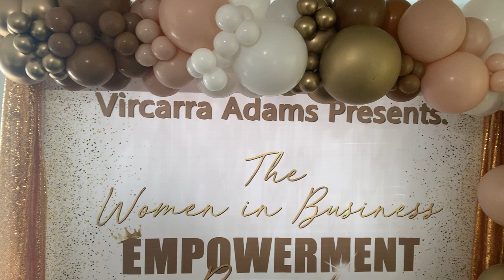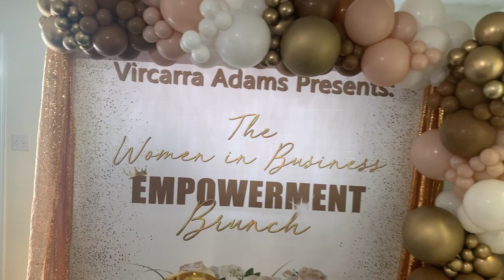Women’s Empowerment Brunch | Event Decorations | Balloon Garland